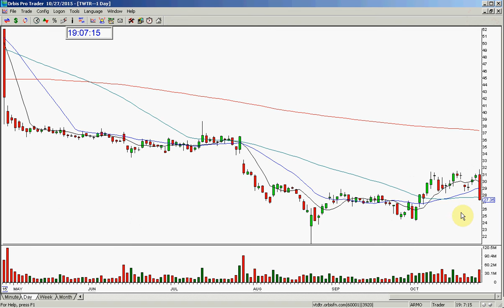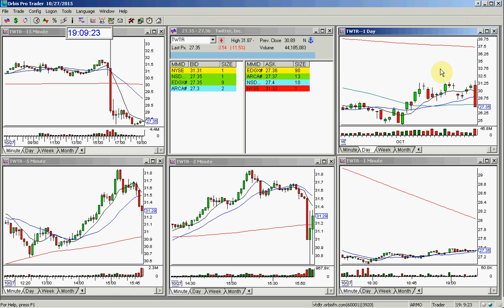TWTR POST MARKET GAP 10 27 2015